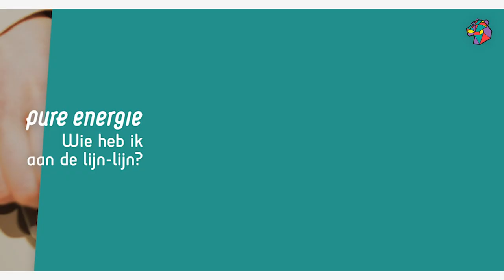"FC TWENTE heeft de beste papieren" #5 | Pure Energie Eredivisie Vrouwen: De Talksho‪w‬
Marleen en Sanne worden deze week bijgestaan door oud-international Dyanne Bito. Na haar carrière is ze niet meer dagelijks met voetbal bezig, maar ze kijkt met veel plezier naar de ontwikkelingen in het Nederlandse profvoetbal. Daarnaast is ook Lucienne Reichardt te gast. Ze is gepromoveerd in psychologie en bestuurslid bij ADO Den Haag, waar ze ook voetbalde. Met haar bespreken we de ontwikkelingen bij ADO, dat als vierde de kampioenspoule in zal gaan.

Waar het nog meer over gaat? Dé stuiterbal bij PEC Zwolle - Excelsior natuurlijk, maar ook de eerste goal van Samantha van Diemen en het verrassende VV Alkmaar. Daarnaast proberen we de Pure Energie Wie heb ik aan de lijn-lijn te bellen en voegt weer een bekende voetballiefhebber een speler toe aan het ING Best. Team. Ever.